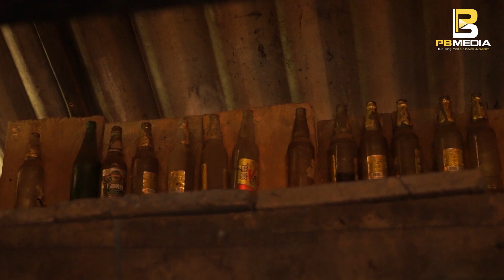Ngôi Nhà Biệt Lập Trên Núi Cao Khó Khăn Trồng Chất Khó Khăn | Phuc Bang